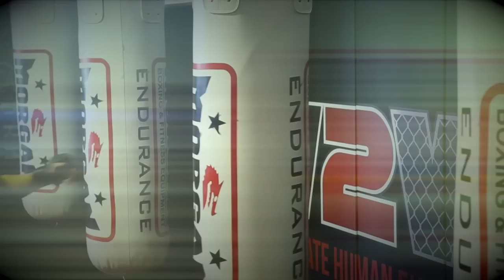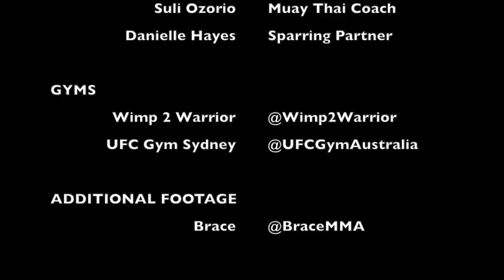Alessia Espinosa-Vallve - Lil Rebel With A Cause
We caught up with Alessia as she prepares for her semi final fight against Claire Todd at Brace 36 which will be held at Luna Park, Sydney on the 19th September 2015

Special thanks to her fight team for allowing us access during this time.